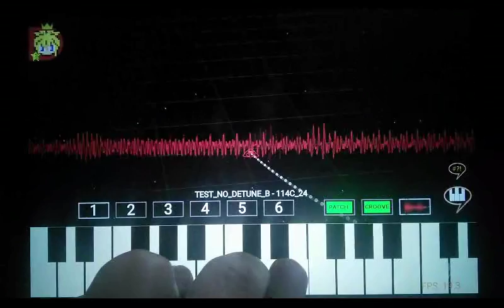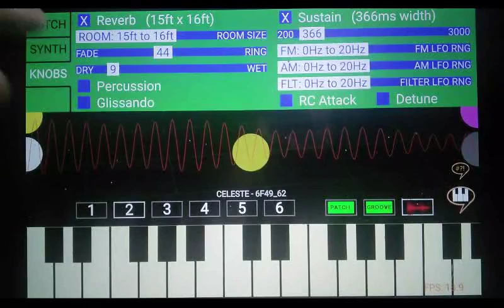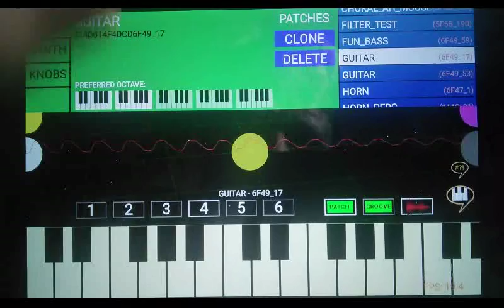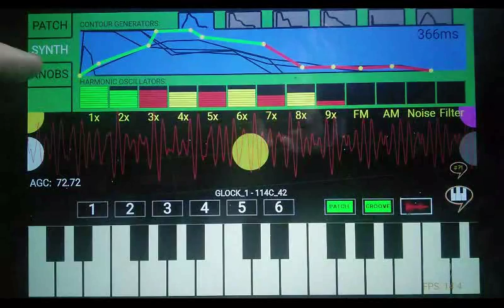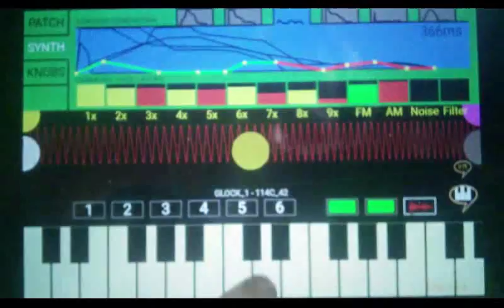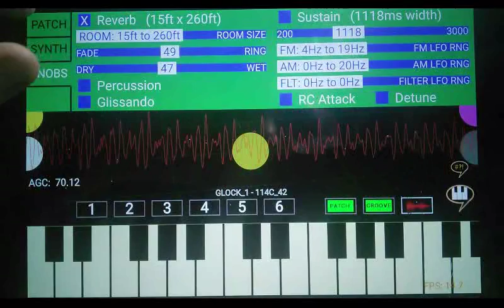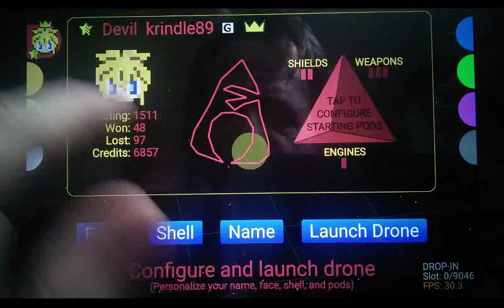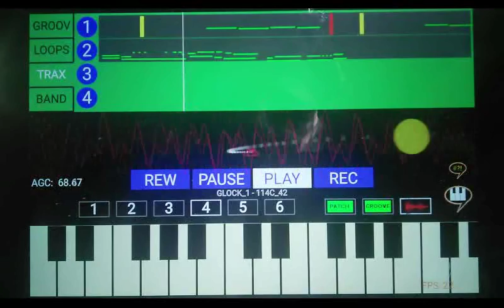synSpace: Drone Runners - Synthesizer Details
This is a more recent snapshot of the Music Synthesizer, and how to make and use new instrument Patches to play music in game, or record music for use with your starmaps.

Prior videos on this subject are somewhat out of date, and I hope this one has less overdriving of the video, and you can see the controls more clearly.

This is a long video, with low entertainment value, existing to document project status only.  In fact, it cuts off abruptly specifically because I hit a 4GB limit on the camera :-)

Note: this game is now available in the Android Play Store